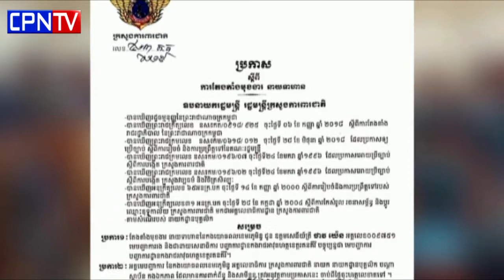នាយឧត្តមសេនីយ៍ សៅ សុខា អញ្ជើញជាអធិបតីភាពប្រកាសមេបញ្ជាការកងរាជអាវុធហត្ថខេត្តរតនគិរីថ្មី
CPNTV ONLINE CAMBODIA